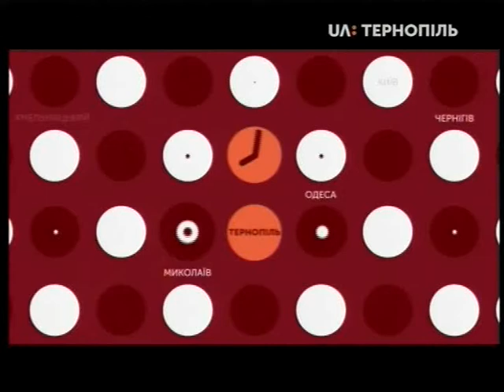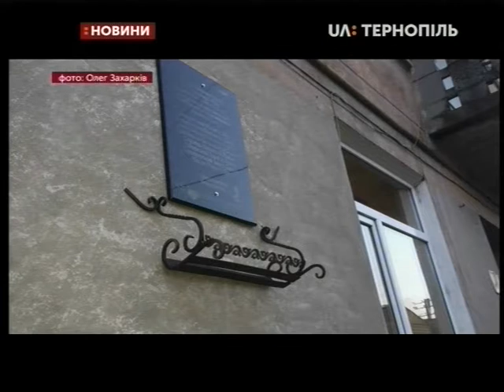20.11.2019. Новини. 13:30